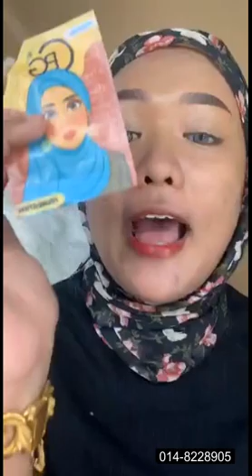Bella Park : Makeup Raya - Simple, Manis & Segak! 💝💝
Item makeup Bella Park pakai :
🍑 Bella Lens (Sexy Grey)
🍑 Chriszen x Bella Park Makeup Spray
🍑 Royal Pine Moisturiser by Nafura
🍑 Elegant Whitening Emulsion Sunblock
🍑 Feathers Brow Kit (Kening Terpacak)
🍑 CPG Eyebrow Gel
🍑 ANAS Concealer (Sand - untuk kening, - Fair untuk Highlight)
🍑 CPG Foundation (No.3 Pragtige - untuk kulit Tan)
🍑 Saka Kelopak Bunga
🍑 Okaya Brush Kit Newbie
🍑 ANAS Lipcream Classic Edition (Orkid - Blusher Tanam & Kemboja - Bibir)
🍑 Mille Loose Powder
🍑 Mille Compact Powder
🍑 Lauriene Cosmetics Eyeshadow Gold Nude Edition
🍑 Rosetyara Lipgloss (Clear)

Tq semua support kami.. 💝💝